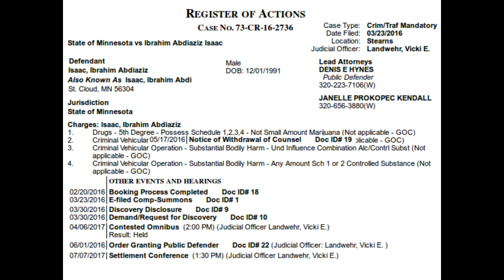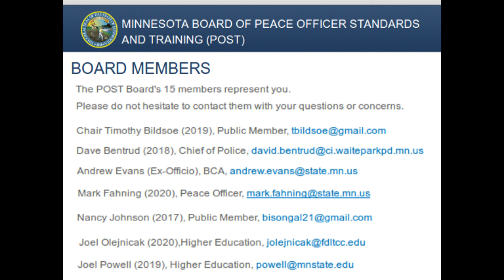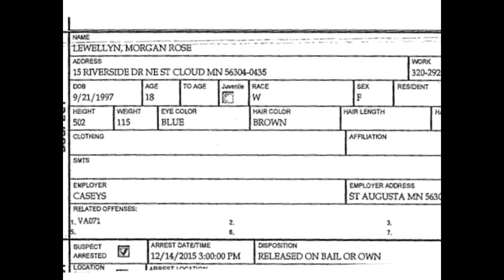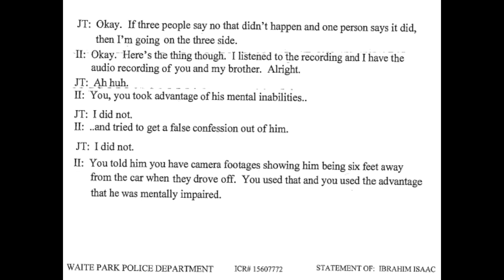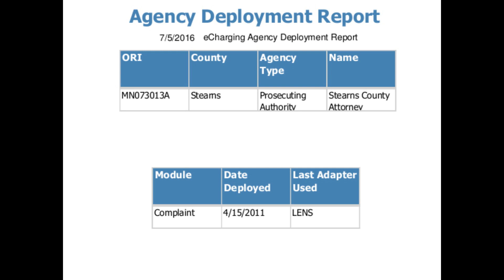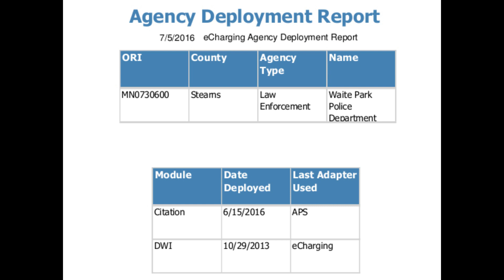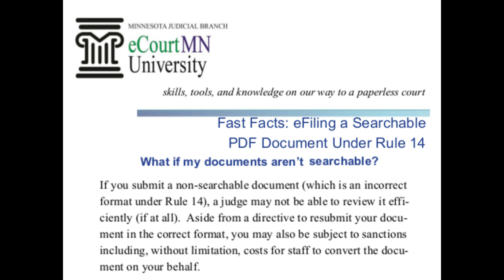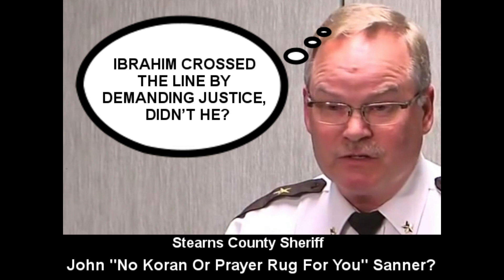Lion News: Waite Park Chief Bentrud Falsely Accuses Ibrahim Of Being Pistol Packing Sex Maniac?